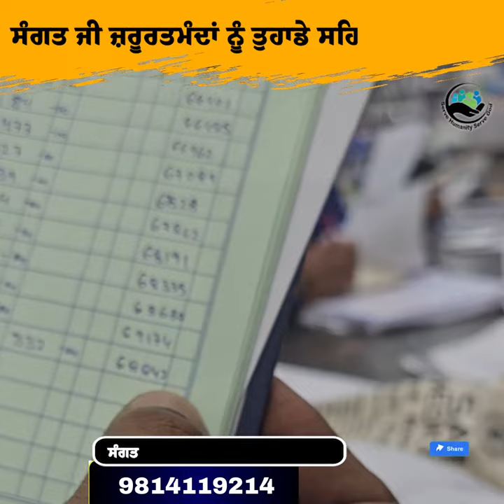ਸੰਗਤ ਜੀ ਦਵਾਈਆਂ ਦੇ ਲੰਗਰ 'ਚ ਤੁਹਾਡੇ ਸਹਿਯੋਗ ਦੀ ਸਖਤ ਜ਼ੁਰੂਰਤ| Serve Humanity Serve God